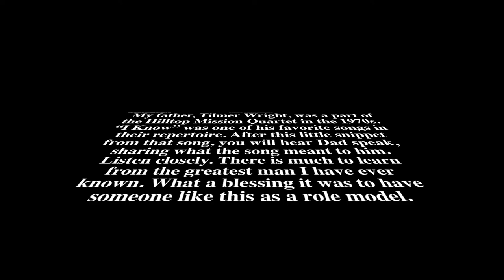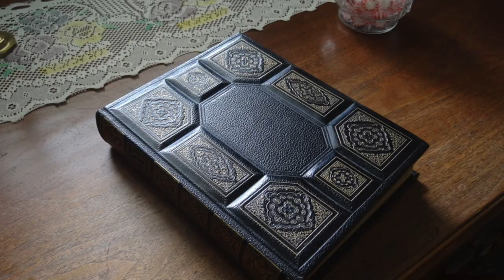Tilmer Wright Sr - He Knew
The audio for this video was captured with a cheap, portable cassette recorder placed on the communion table at the church. It was made sometime around 1974, give or take a couple of years. Dad sang bass in the quartet. The words he speaks after the song are powerful. I include a transcript (as best as I could get it) so that you can follow along. When Dad talks about sitting next to Eugene, he's talking about a friend of his in the church he often sat beside during services. I hope you enjoy this video. God bless you.

Dad's words follow ...

You know. I’ve said different times I wouldn’t care if sang that song every night. Not that I sing it so well or anything, but the words of it—the words of it express just exactly how I feel. I know. There’s no doubt in my mind where I’m going. There’s not a doubt in my mind. We never know. I’ve got my things all packed up. I’m ready to go. At His call, I’m ready. I don’t know when. I may never have the opportunity to walk back down there and sit beside of Eugene. I never know. My breath that I breathe now … the next one … it may be taken from me. That’s God’s business. That’s His business. That’s not mine. Not a thing in the world I can do about it. What I can do, though, while I have the breath in my body, while I have the blood running in my veins, I can go about and do what God wills me to do. I can be in obedience to Him. But when He calls me, I don’t know, but I’ve got to be ready. I’ve got a responsibility upon my shoulders. He’s instructed me, gave me His word, on how I’m to prepare myself and how that I am to be when He calls. And so that’s what I’m looking forward to. One of these days, God only knows when, and when He calls, I’m looking for Him. Don’t know when it’s going to be, but one of these days, He’ll speak, and I’ll answer.